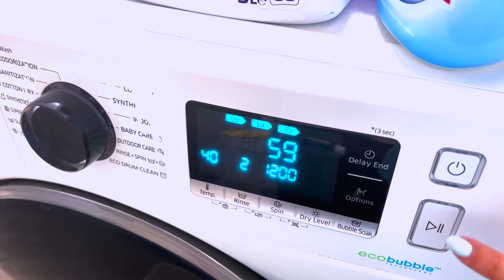💙 24 ORE IN ALBASTRU Challenge ! 🦋